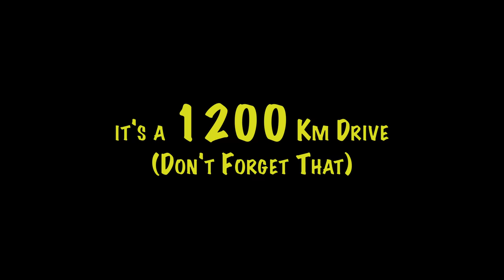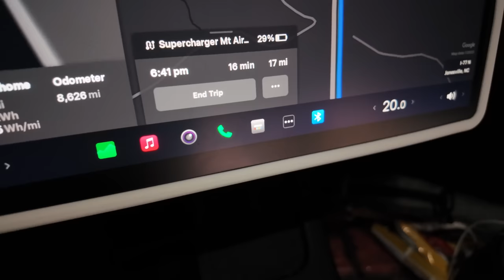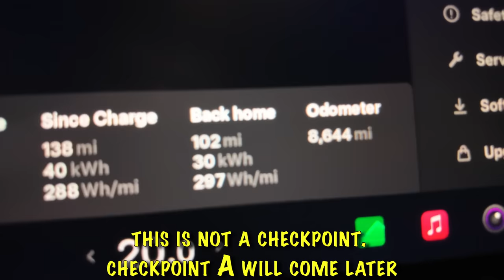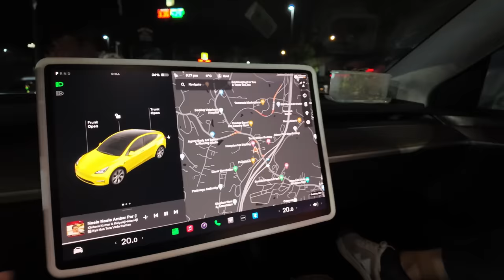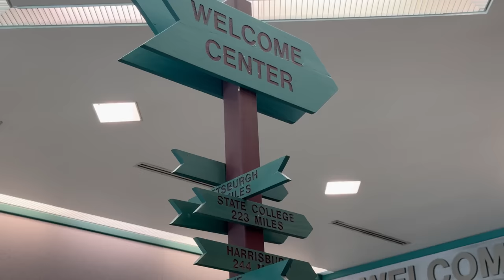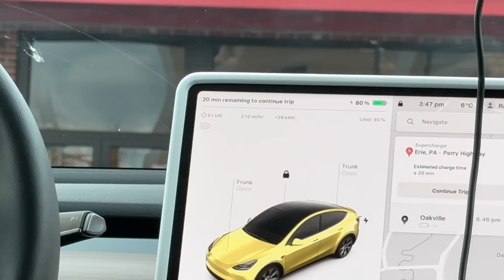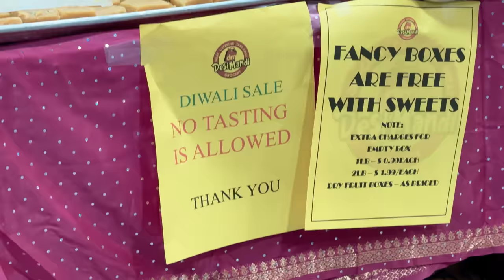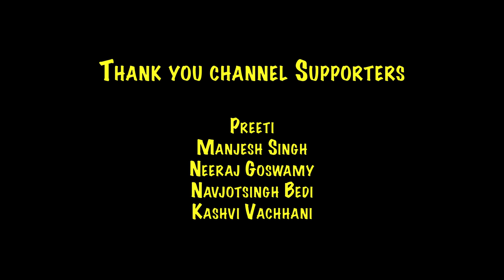FINALLY Going back From USA to CANADA 🇨🇦 but have to Stop here.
We took a 1200 KM Drive on our Tesla from Charlotte to Toronto but had to stop at a Clinic on the way.